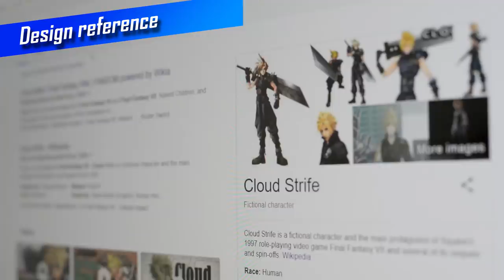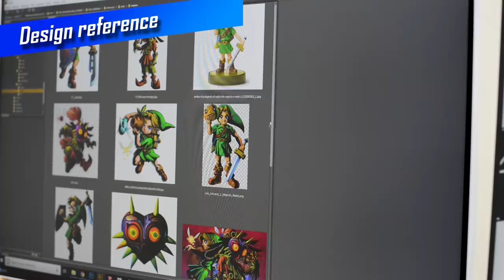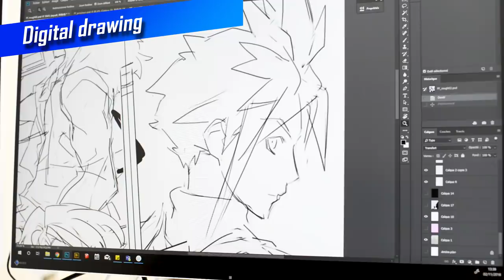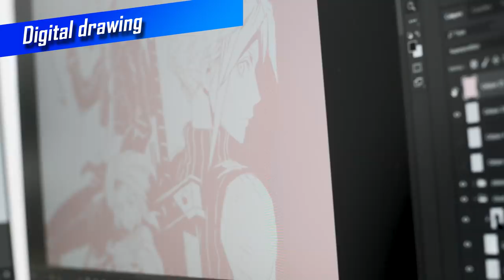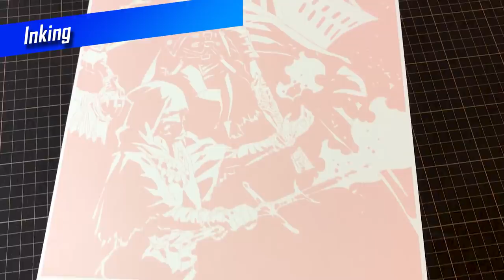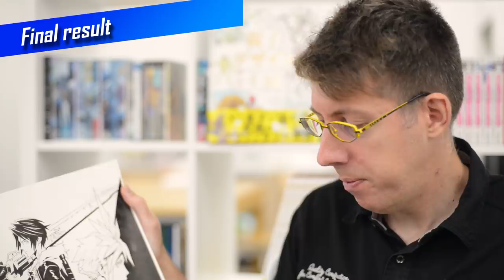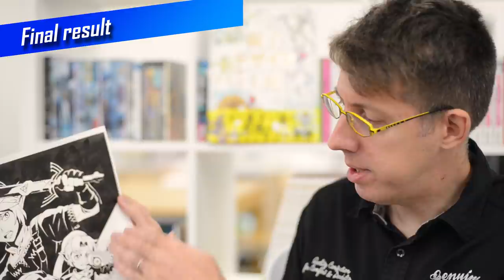DESSINS de ZELDA, DARK SOULS & FINAL FANTASY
Les jeux vidéos sont ma plus grand source d'inspiration! Je suis heureux d'avoir eu la chance de dessiner 3 couvertures de livres parlant de Zelda, Dark Souls et Final Fantasy. Je vous explique comment je m'y suis pris dans cette vidéo.

Montage : Jean Monset